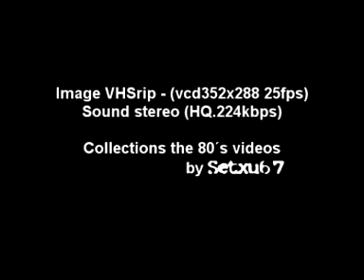Azul y Negro - El Hombre Lobo (Tocata TVE 1984)